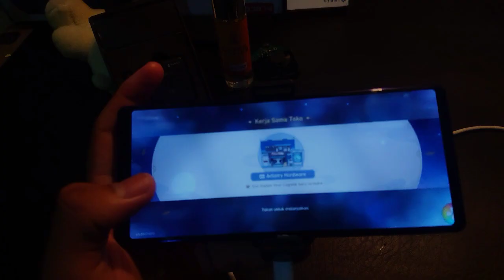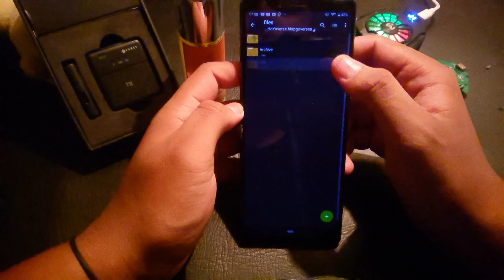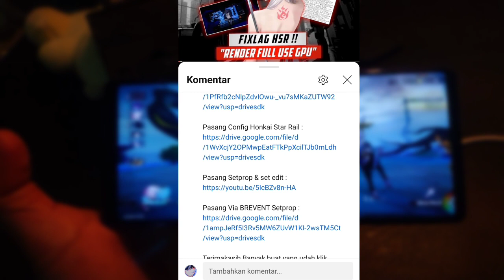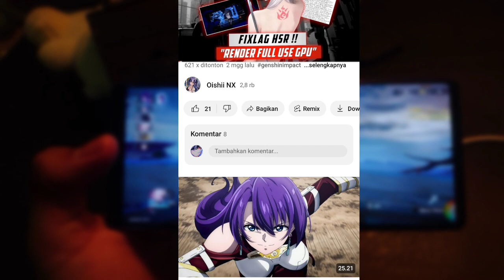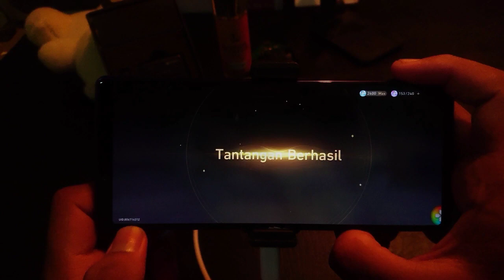FIX LAG HONKAI STAR RAIL DI ANDROID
- : Sony XZ2

- : 4/64

- : Always Pake

oishiinx
config genshin impact
fix lag genshin impact
fix lag honkai impact
cara memperlancar android no root
overclock android no root
fix lag genshin di hp kentang
driver bosster
game booster
cara root tanpa pc
set edit android
set edit global table
setprop android
set prop gaming
mihoyo
honkai star rail
youtube gaming
hp kentang
config genshin impact anti lag android

Tag⚠️

TAG""

genshin impact, genshin impact reacts, genshin impact
reaction, genshin impact gameplay, genshin impact
leaks, genshin impact hack, game booster, game, best
game for android, driver booster, config genshin
impact, fix lag genshin impact, genshin impact fps
boost, config pubg mobile, config zero recoil bgmi,
bgmi, config bgmi, game booster nvidia, game
booster rtx, game booster amd, game booster
terbaru, game booster terbaik, game booster rog,
game booster blackshark, gl tool no root, magisk no
root, cara root tanpa pc, cara root tanpa twrp, tweak
no root, setedit system table, setedit global table,
setprop, setedit android properties, free fire, fix lag
free fire, mobile legends bang bang, fix lag mobile
legends, config mobile legends, config free fire, gcam
config, config gcam, gaming channel, tutorial
channel, more views, vtuber, en vtuber, hololive,
nüisanji, maha 5, pubg lite 0.24.0 zero recoil config,